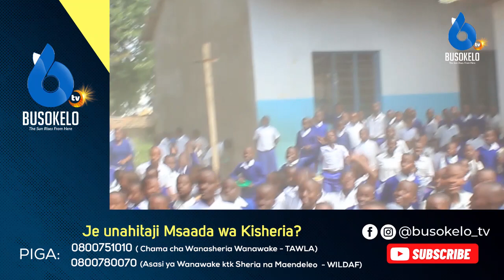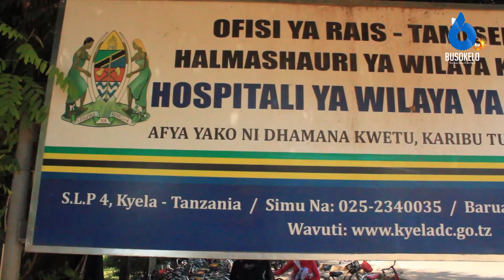WAGONJWA NA WAHITAJI WAFARIJIWA/WACHEZAJI WAZAWA WA KYELA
Wachezaji wazawa wa kyela wanaocheza katika timu mbalimbali za ligi kuu wamekutana na kuandaa mchezo wa hisani ambao umepelekea kuwaona wagonjwa katika hospitali ya wilaya ya kyela na wanafunzi wenye mahitaji maalumu katika shule ya msingi kyela